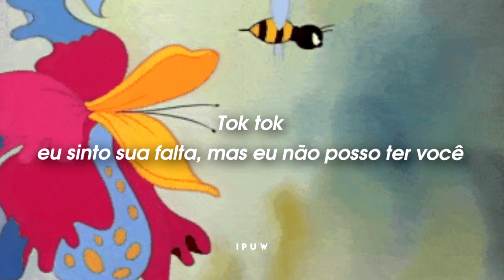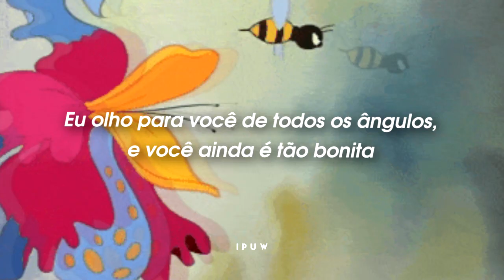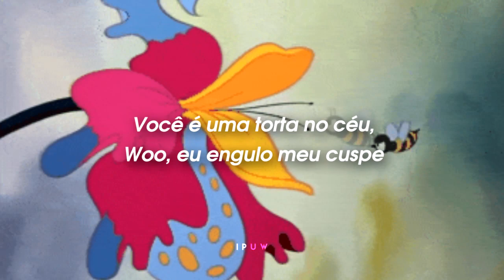MINO - FIANCÉ [LEGENDADO]